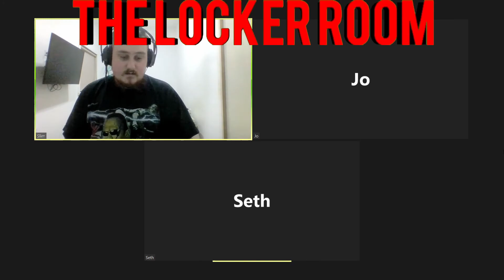IMPACT Emergence 2021 Predictions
Slim, Jo and Seth predict IMPACT Wrestling Emergence 2021.